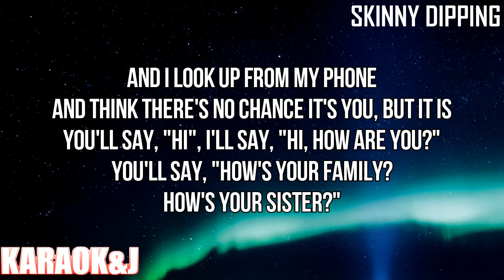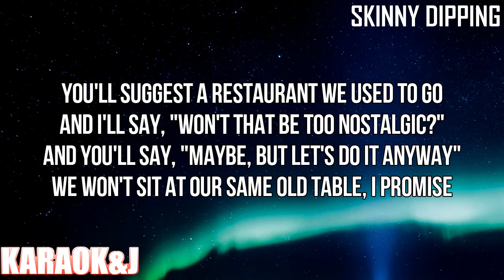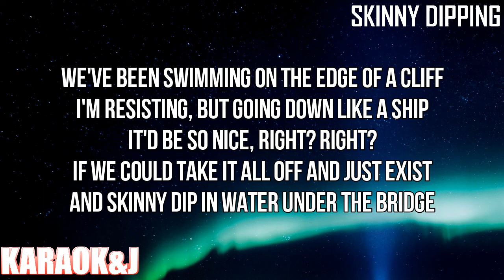Skinny Dipping - Sabrina Carpenter (Instrumental Karaoke) [KARAOK&J]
Sabrina Carpenter - Skinny Dipping (Karaoke Version)

Watch the Karaoke Video of the song "Skinny Dipping" by "Sabrina Carpenter" made by KARAOK&J.